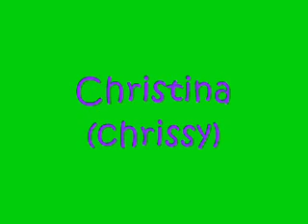Hold My Hand A Justin Bieber Love Story CH 7 PART 2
Later
Jeremy(pov- I finally got here it is like 8 at night I got inside the hospital and I saw scooter and Kenny sitting there  ) how is he
Scooter: he is pretty sick right now
Kenny: why are u here
Jeremy: cuz I wanted to know if  my son was ok
Scooter: wait u didn't know
Jeremy: no I fund out from TV
Scooter: oh well u can go see him
Jeremy: ok what room
Scooter: umm 37
Jeremy: ok thanks(pov-  I walked in to the room and I saw him just laying there he looked so helpless my poor baby he looked so sick and Pattie was sitting next to him )
Pattie why on earth are u here
Jeremy: cuz I wanna know if my son is ok
Pattie: why do u all of a sudden care about him
Jeremy: I always cared about him but u never let him come down
Pattie: that's cuz he was so busy
Jeremy: well u could have called me and me and told me he was here and what was going on
Pattie: I didn't think u cared and how did u find out
Jeremy: TV that's how I find everything out cuz u wont tell me anything he is my son to
Pattie: I know im  sorry
Jeremy: and how could u not say I don't care I do very much care about him
Pattie: well u never showed it
Jeremy: u never gave me a chance
Pattie(pov- he was right I never did Justin barely saw his dad . and looked over at Justin he was ready to cry me and Jeremy were fighting right in front of him . I didn't know what to say ) sorry your right I should have gave u a chance
Jeremy:: im sorry for yelling
Pattie: its ok
Jeremy: so how are u feeling bud
Justin(pov- I felt really sick I felt like throwing up I ran to the bathroom my dad and mom fallowed me )
Jeremy(pov- I sat there and rubbed Justin lap as he threw up again and again and he continued for about 20 min poor kid he sat back up against the wall pattie handed im a water bottle ) are u down
Justin: yep
Jeremy: (pov- he stood up he could barely walk so I carried him to his bed and sat him down and laid bye him and rubbed his back till he feel asleep)
Pattie(pov- aww Jeremy was always a good dad Justin is lucky to have him )
Hope u Like it and at least 1 comment for net chapter :)